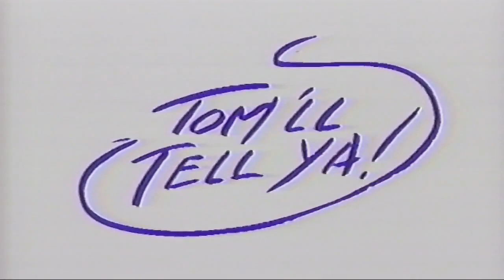1993 Tom'll Tell Ya WGN Commercial - Tom Skilling